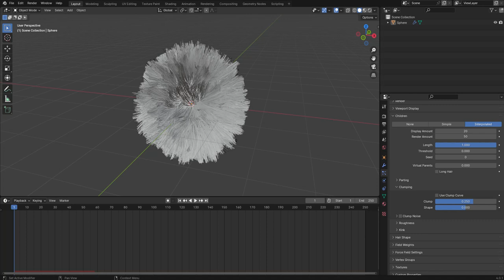Create Fur Hair Blender 009 Children Clamping Tweak Clamp